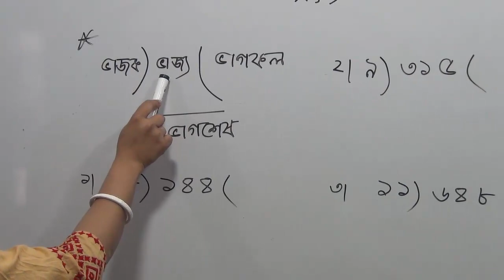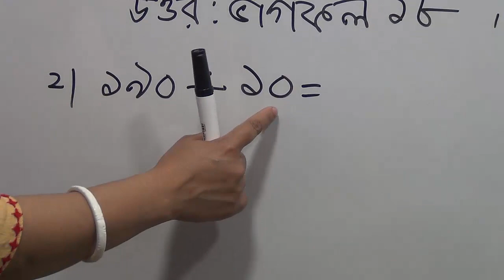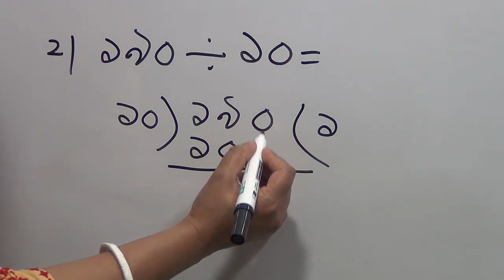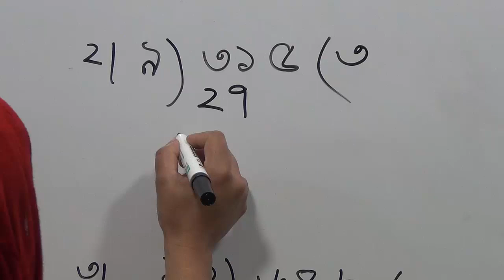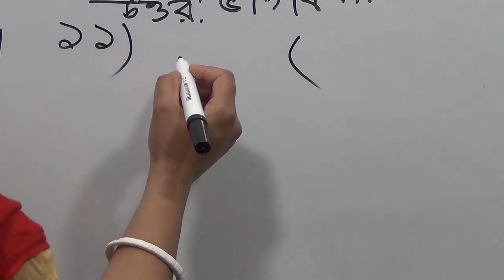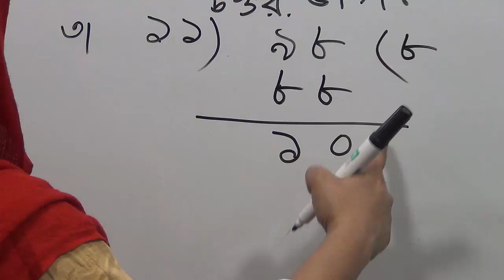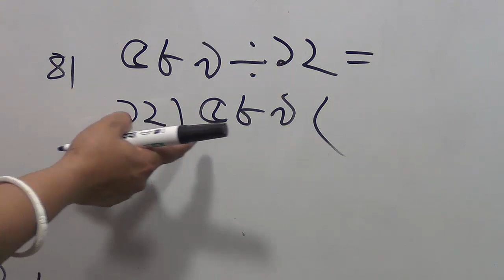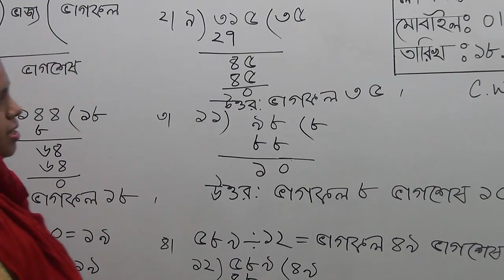দ্বিতীয় শ্রেণির গণিত, ক্লাস নং-১২, আলোচ্য বিষয়: দুই ও তিন অঙ্ক বিশিষ্ট সংখ্যার ভাগফল নির্ণয়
অর্ধবার্ষিক-২০২১
শ্রেণি: দ্বিতীয়
বিষয়: গণিত
ক্লাস নং-১২
আলোচ্য বিষয়: দুই ও তিন অঙ্ক বিশিষ্ট সংখ্যার ভাগফল নির্ণয়
শিক্ষক: জ. শিখা বিশ্বাস